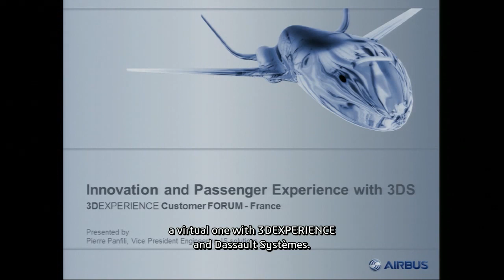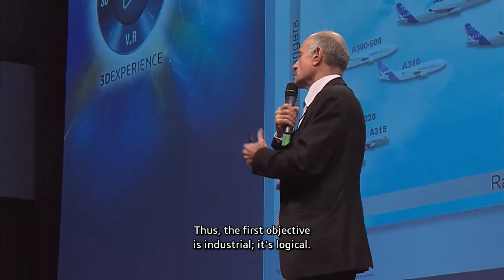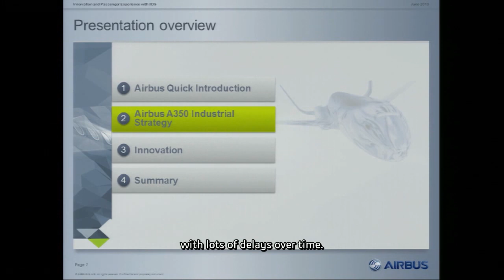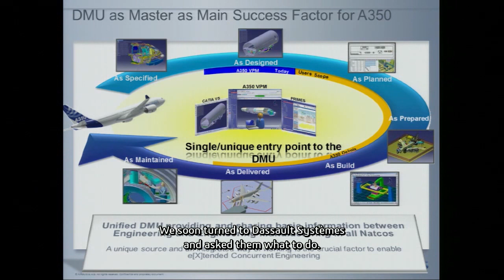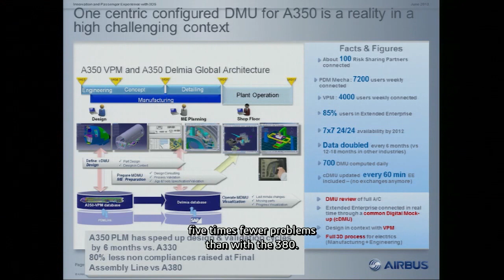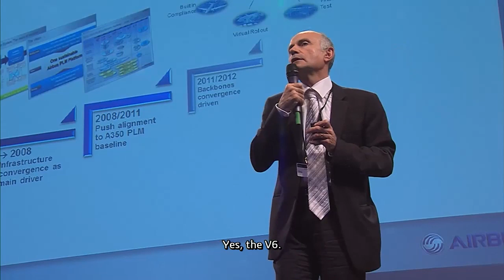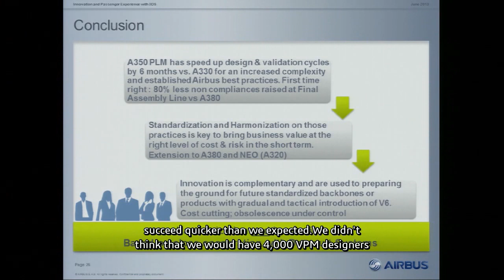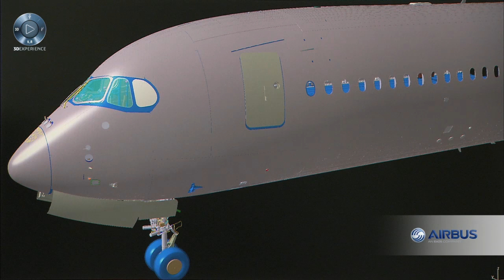Airbus presentation at the 2013 3DEXPERIENCE Forum France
Pierre Panfili, head of A380 PLM, Airbus, explains the critical role Dassault Systèmes’ 3DEXPERIENCE platform played in the success of the A380 and A350 aircraft.